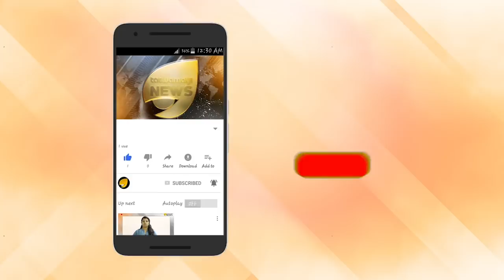ഇന്ത്യ മറ്റൊരു ചരിത്ര നേട്ടത്തിലേക്ക്. മോദിയുടെ രാപ്പകൽ ശ്രമം വിജയത്തിലേക്ക്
ഇന്ത്യ മറ്റൊരു ചരിത്ര നേട്ടത്തിലേക്ക്. മോദിയുടെ രാപ്പകൽ ശ്രമം വിജയത്തിലേക്ക്. മോദിയുടെ വിദേശയാത്രയ്ക്ക് നൂറ് പൂച്ചെണ്ടുകൾ ഉയരുന്നു